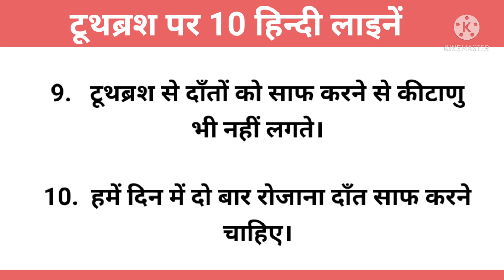10 Lines on Toothbrush in Hindi | टूथब्रश पर 10 हिन्दी लाइनें | StudyPrideCorner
About video

learn
10 Lines on toothbrush,
10 lines on toothbrush in Hindi

Category - Education

Your Queries -
10 Lines on Toothbrush,
10 lines on  toothbrush in Hindi